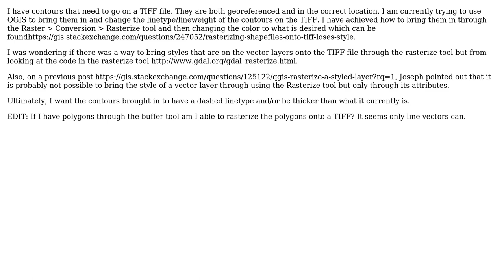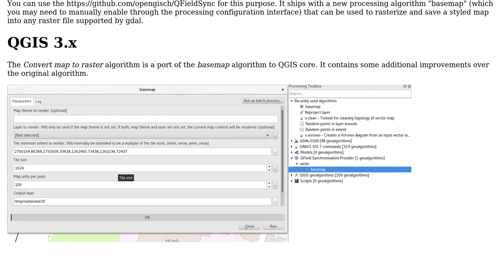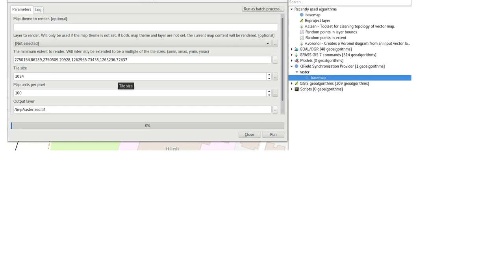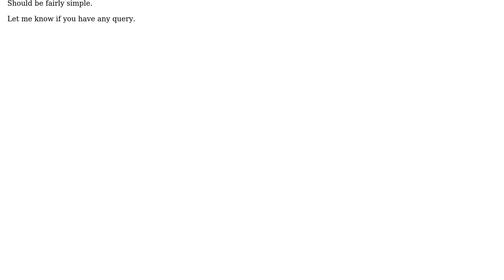GIS: Export styled vector layers as TIFF raster? (3 Solutions!!)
GIS: Export styled vector layers as TIFF raster?

With thanks & praise to God, and with thanks to the many people who have made this project possible! | Content (except music & images) licensed under CC BY-SA | Music | Images & others | With thanks to user underdark user Shub user Matthias Kuhn user Anshul Goel user AndreJ and the Stack Exchange Network Trademarks are property of their respective owners. You are responsible for your own actions.